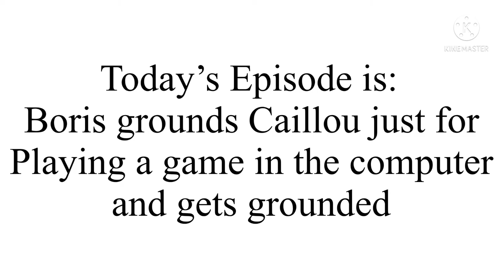Boris grounds Caillou just for playing on the computer/Grounded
my first Boris gets grounded video after a while